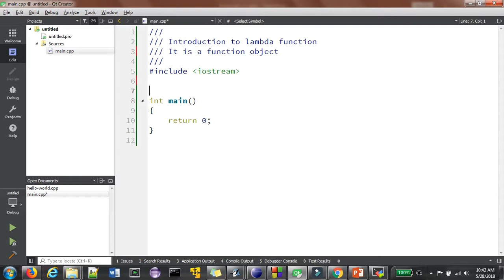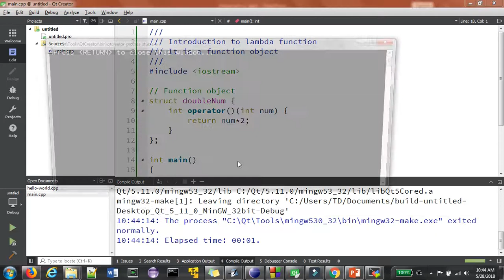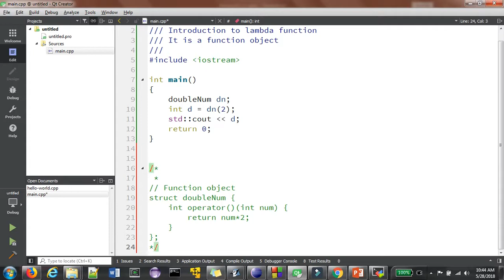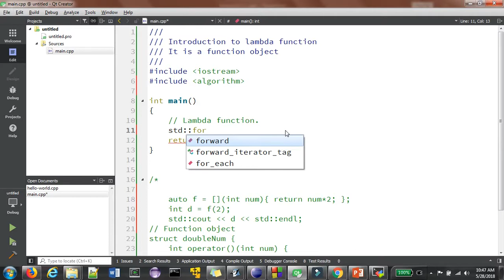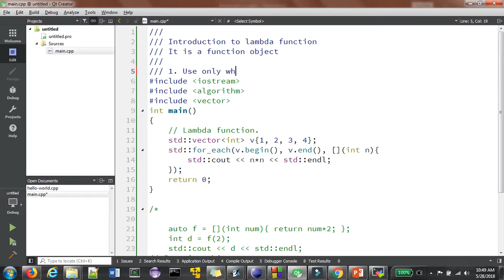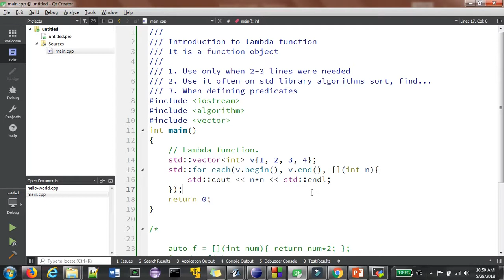C++: Introduction to lambda function in Hindi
Lambda function as function object. Similarity with function objects. Common usage pattern and pitfalls.